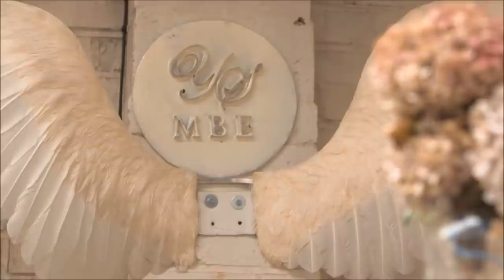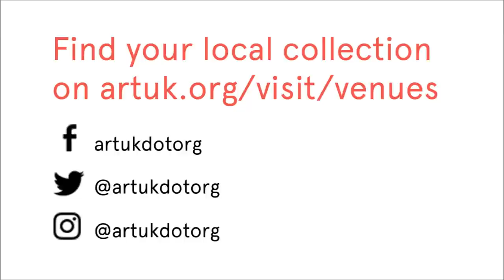Bob and Roberta Smith and Yinka Shonibare | Art Matters | Art UK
Yinka Shonibare in conversation with Bob and Roberta Smith. Yinka Shonibare is Art UK's 2019 artist Patron.